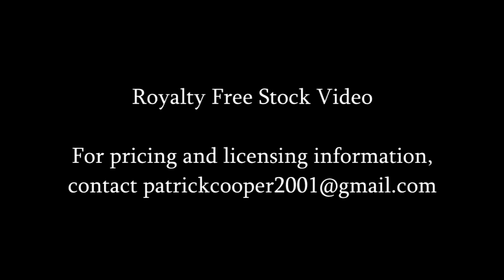Rotifer feeding in aquatic environment (nature stock footage)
Microscopic multicellular animal known as a rotifer using rapidly moving cilia to draw in food in a sample of freshwater.

Reference number: A2
Frame rate: 25fps
Available as 1920 x 1080p and SD resolution